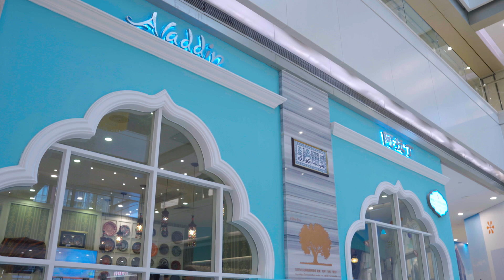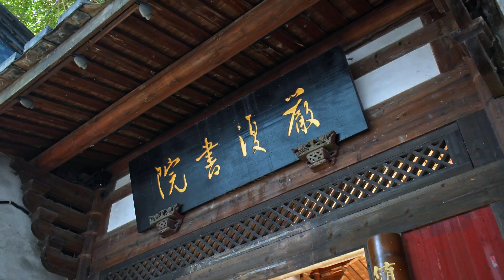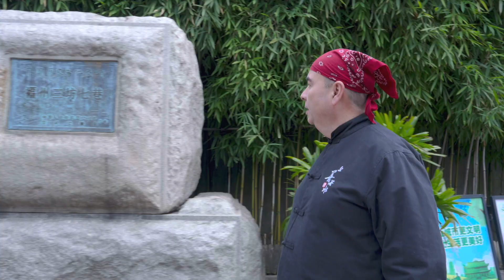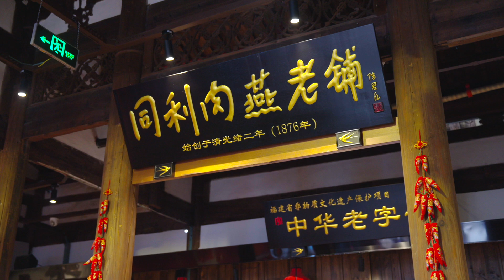Aladdin's Fuzhou Adventure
Aladdin, a Turkish businessman and martial arts enthusiast, delves into the vibrant cultural heritage of Sanfang Qixiang. Passionate about preserving historic districts and traditions, he leads children through Fuzhou's rich customs. When not managing his restaurant, Aladdin practices Wing Chun and learns to make Fuzhou's famous tongli meat swallow dumplings, experiencing the deep connection between food and heritage.